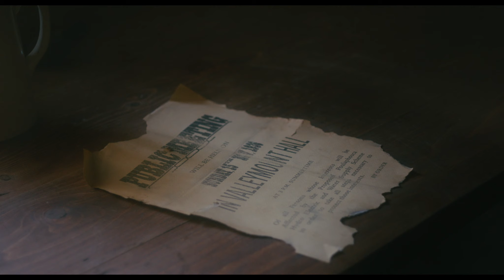Daniel Meade - Cinematography Demo Reel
Narrative Cinematography Demo Reel - 2023
by Daniel Meade